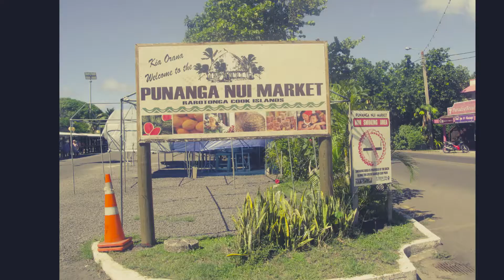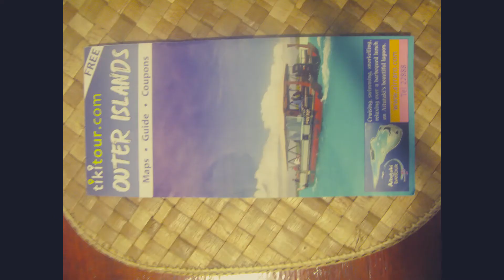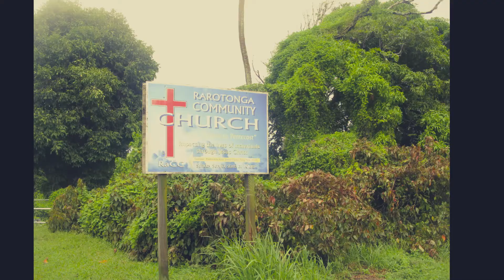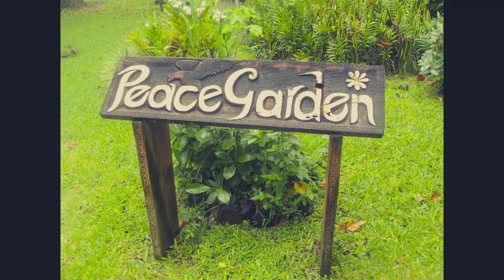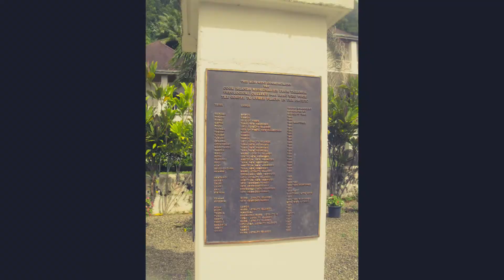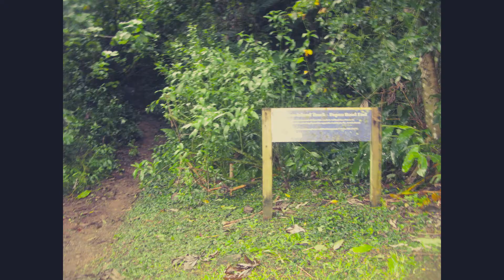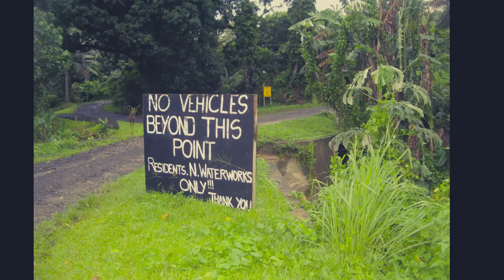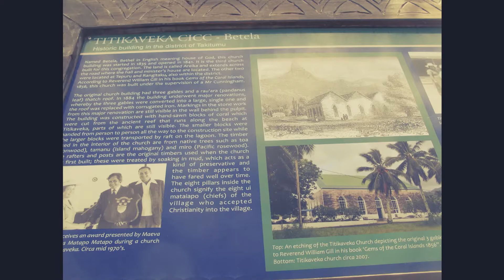Our Holidays, Cook Isles HOLIDAY 2017 loving mix, April 2017, all images, no text created 2021, 22 m